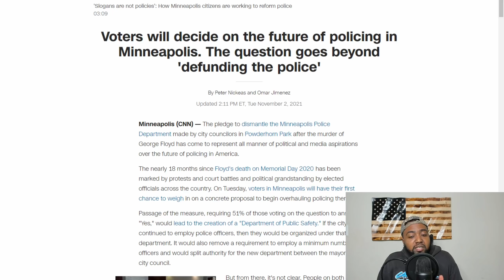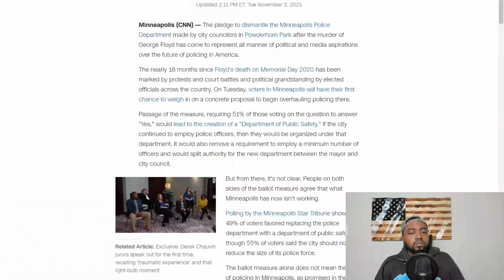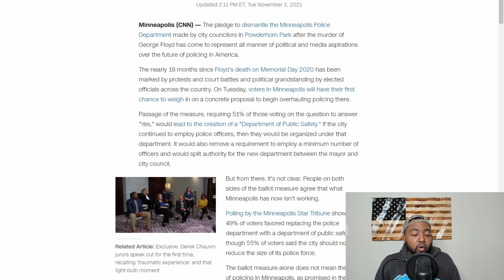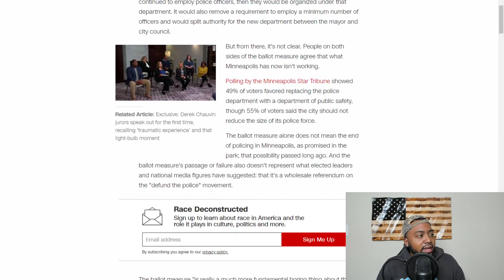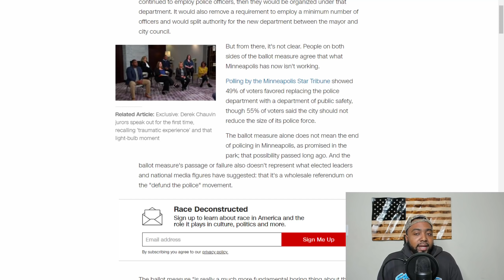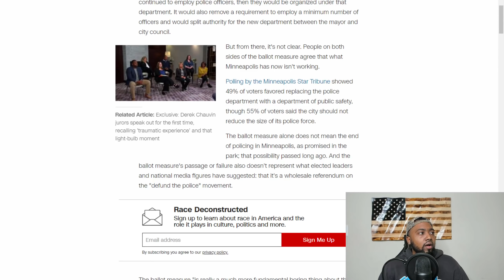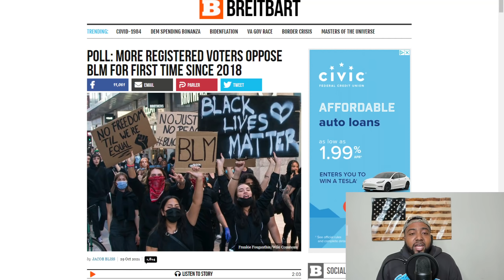BLM Support CRUMBLES As Minnesota Community Members Say They Have Been SCAMMED Out Of $30+ Million!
More registered voters oppose the Black Life Matter (BLM) movement for the first time since May 2018, according to a CIVIQS rolling poll.

The Capital Research Center recently released a short-form documentary online called “Black Lives Matter, Inc: Minneapolis Shakedown,” where local community leaders shared their thoughts on the organization that is BLM. This, roughly 18 months after the group was partly responsible for the destruction of their city – and profited handsomely from it.